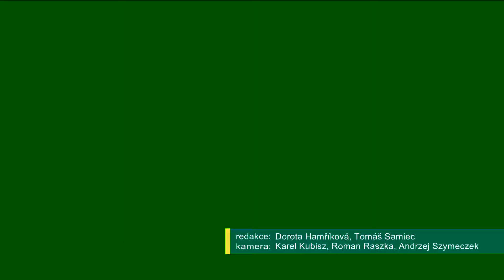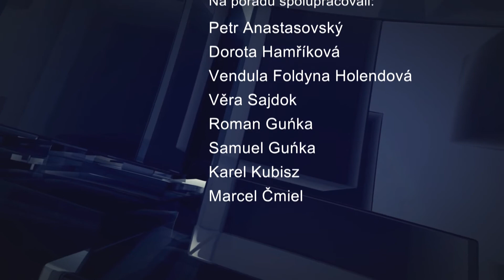IFKTV - Bystřický report - 13.10.2017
Výstava zahrádkářů / Protestantské církve v Bystřici si připomněly počátek reformace / Instalace sochy Petra Borečka